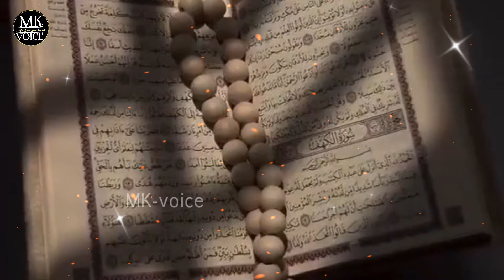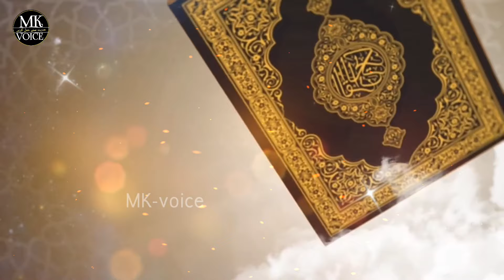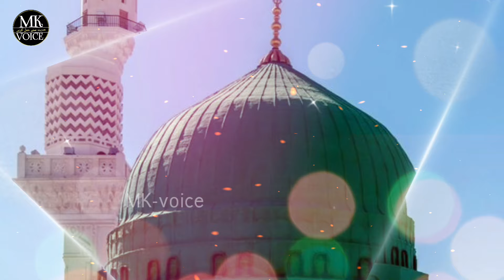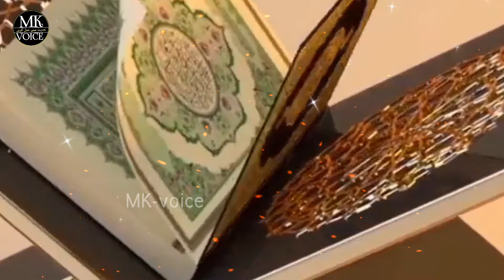Sajde me ankhe band karne se kya hota hai | Sajde me ankh band karna | Islamic knowledge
Assalamualaikum friends aaj ki video me hum apko
Sajde me ankhe band karne se kya hota hai aur Sajde me ankh band karna ye waqia apko achcha lage to (MK Voice) channel ko subscribe karen taki ayse waqiat aapko sunne ko milte rahen Insha Allah

Your Query

Sajde me ankh band karne se kya hota hai
Sajde me ankh band karna
Namaz Mein Aankh Band Karna Kaisa hai
Sajde Mein Aankhen Band Karna Kaisa hai
namaz padhte Waqt Aankhe Band Karna Kaisa hai
Aankh band karke namaz padhne se kya hota hai
Islamic Video
Pyare Nabi Saw Ne Farmaya
sajde mein aankhen band karne se kya hota hai namaz mein aankh band karna kaisa hai
namaz mein sajde mein ankhey band karne walo ke sath kiya hota hai
sajde me ankhe band karna kaisa hai
pyare nabi ki pyari baatein
pyare nabi ﷺ ki pyari batein
hadees ki baatein
pyare nabi ki pyari baten
pyare rasool ki pyari baaten
rasool allah ﷺ ki baatein
My Instagram id link
Muskaankhan9233